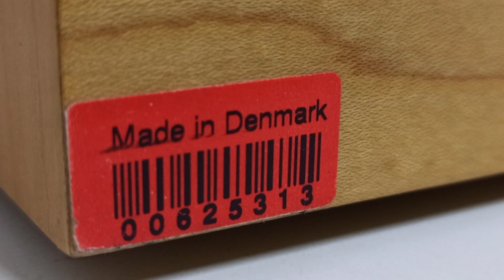Caixa central Dynaudio Contour SC 🇩🇰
Alto-falante central de 2 vias Contour SC
Drivers: tweeter de cúpula macia de 1,1", dois mid/woofers de cone de polipropileno MSP de 5,85" com bobinas de voz de 2,9"
Sensibilidade: 87dB @ 2,83V/m
Potência: 150W, IEC de longo prazo
Impedância nominal : 4ohms; 3,7–9,0ohms, 20Hz–20kHz
Resposta de frequência: 55Hz–25kHz, +/-3dB
Frequência de ressonância: 46Hz
Crossover: 1,4kHz, 6dB/oitava
Dimensões: 19,3" x 6,3" x 11,9" (LxAxP)
Peso: 22,7 Preço em libras
: $ 1.900 dólares